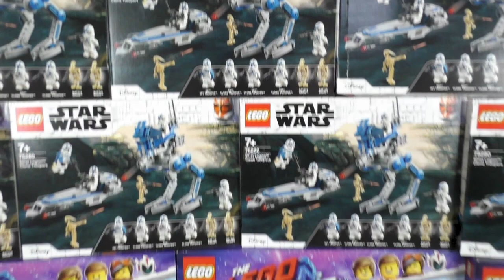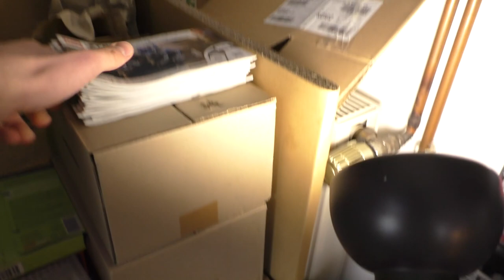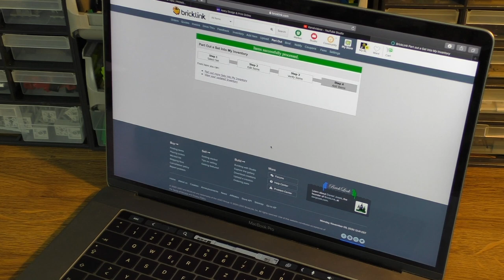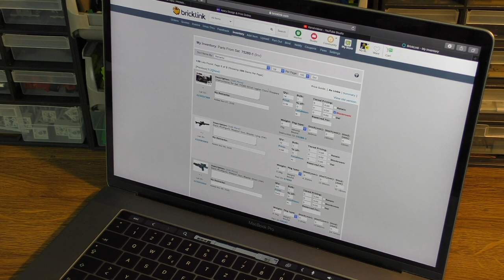Part Out Party #2 | Mehr 501ste 😁 (12x 75280)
Ein kleiner Einblick in den Ablauf des "Auspartens" auf BrickLink. Dieses mal habe ich ein paar "Battle Packs" von Star Wars mit dabei. Das wird ein Spaß 😁